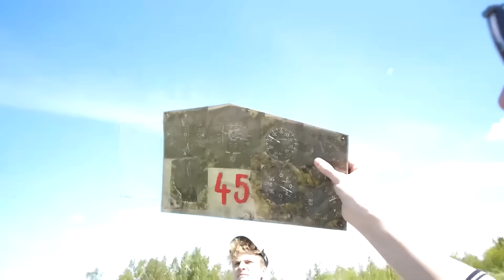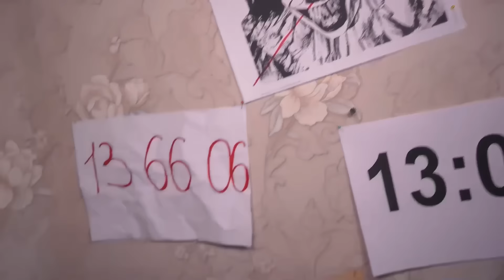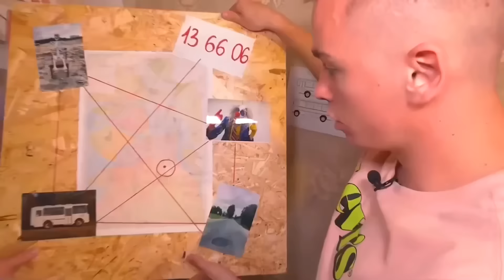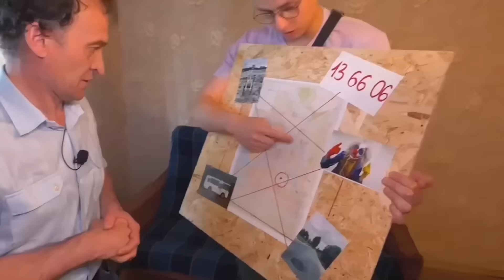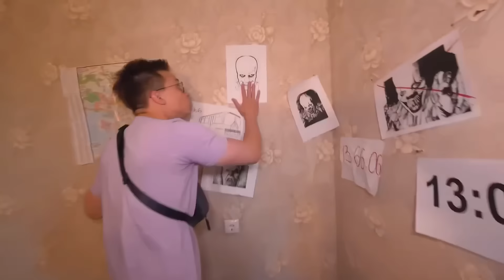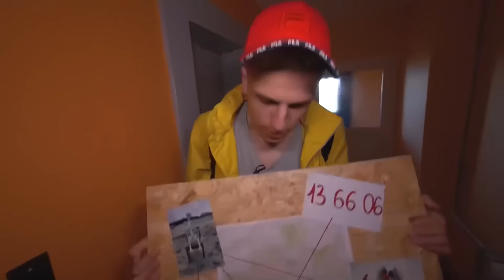J'AI PÊCHÉ FNAF Security Breach ANIMATRONIC SUN sur la Pêche Magnétique !